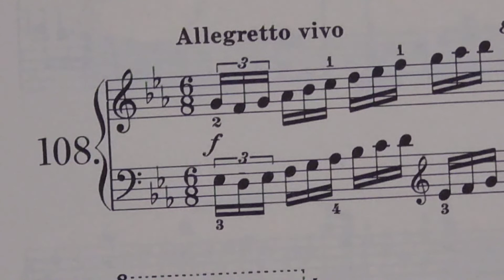125のパッセージ練習曲 108